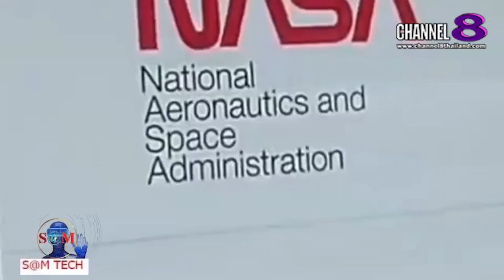TheSaMET!NEWS : "BREAKING​ NEWS" นาซาทดสอบรถ​ EV​ ส่งนักบิน​ Artemis​ ไปฐานส่งจรวด